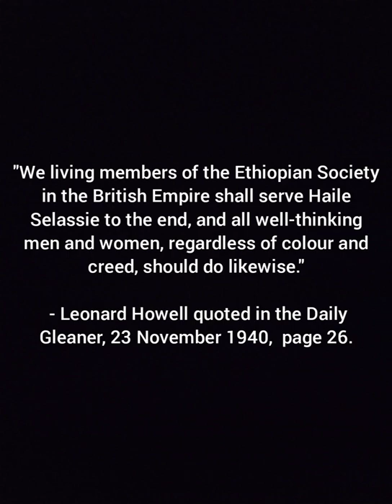Black Supremacy/Black Power/Blackness-Rastafari prospective|Ras Miguel Lorne and Dr.Michael Barnett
""According to Sam Davis (a Howelite and member of the original Pinnacle community), [Leonard] Howell taught that there were two supremacies in the world, black and white. The two supremacies represented Good (or God and the angels) and Evil (or Satan). But in reversal of the European orthodoxy, good is represented by black, and evil by white. 'The world is divided, you see,' Mr Davis said to me. 'It's war, Satan and God playing a wicked war.' The justification for seeing the black supremacy as representing good is arrived at by a a combination of factors. First, the Book of Genesis describes God as making man in his own image. And secondly, as Noel Dyer had pointed out to me when I was in Shashamene, most people now agree that mankind developed, initially, in Africa. Thus it is logical to suppose that the first men had black skin. Black supremacy, according to Howell, was the return to the original state of the cosmos, and he preached that mankind could not regain happiness until all nations had, as Mr Davis put it, 'come back and agree in one consent with black supremacy before happiness can achieve to universal creation'.
Mr Davis was quick to elaborate on the notion of black supremacy in case I should be under the impression that it was purely racist, anti-white ideology.  He beckons me to move closer so that he can lower his voice.  'I'm going to tell you the direct thing. Not because the man is white, not the woman white, is they cast out.  No, sir. I don't have it that way.  In the kingdom, black will be there, and white will be there, because in the kingdom you have the elect of every nation, who become one supremacy.  This is it, one aim, one God, and one destination.' ""

Page 114
Blackheart Man: A Journey Into Rasta
By Derek Bishton